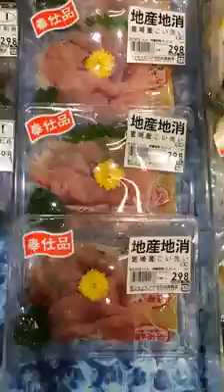Weekly food shopping... Miyazaki : Japan